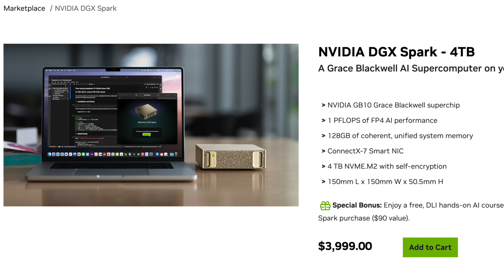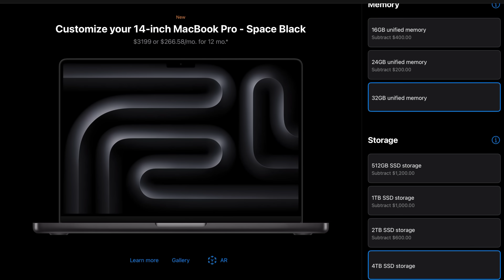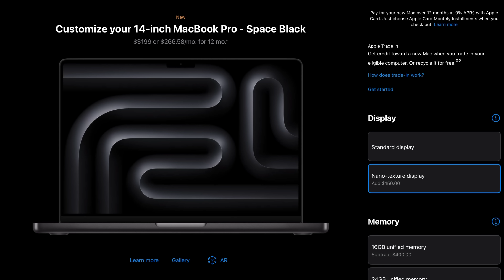I Bought the M5 MacBook Pro | The AI Powerhouse!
Apple had a soft announcement on the new M5 MacBook Pro, iPad Pro and Apple Vision Pro. Its a AI chip everybody!

Recorded on: A Smartphone